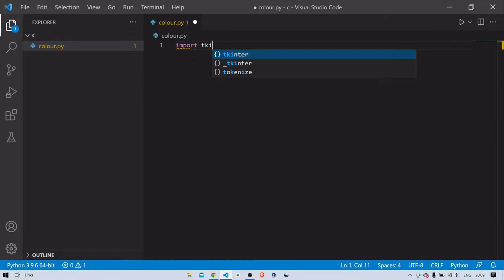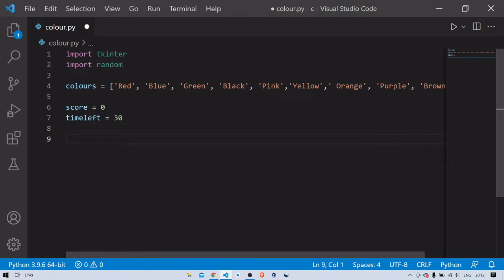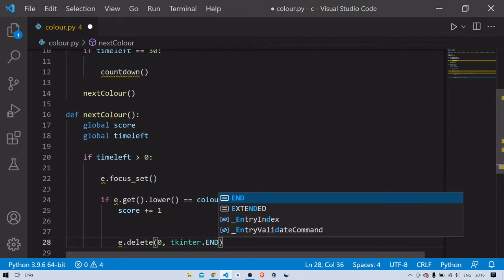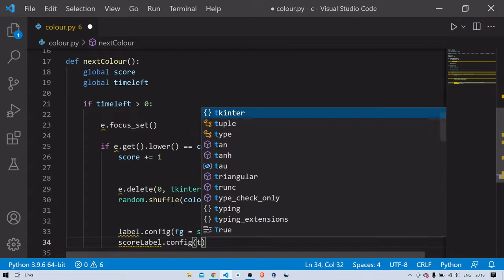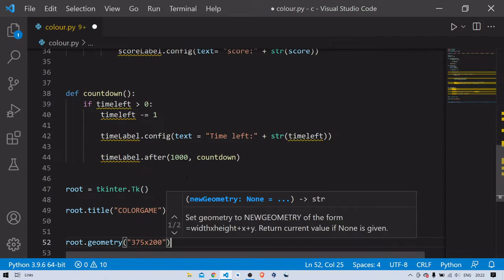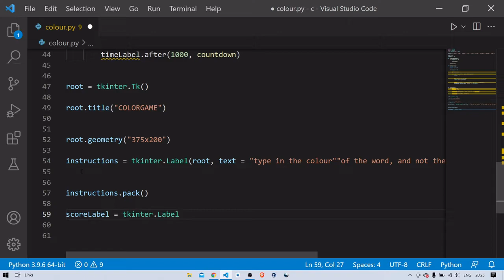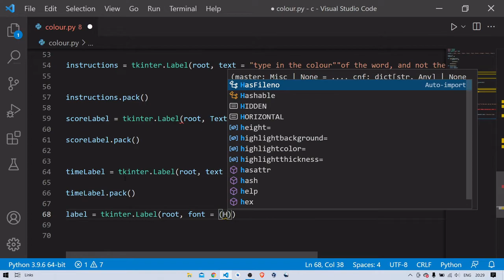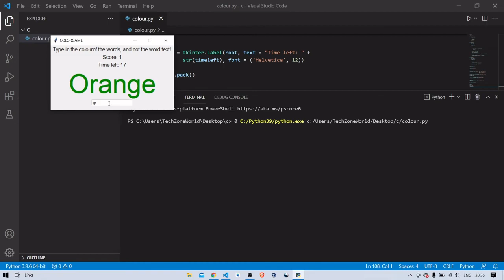Python Game:Color Game using Tkinter in Python beginners To Intermediate Level Python Projects Like👍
Python Game: Color Game using Tkinter in Python beginners To Intermediate Level Python Projects Tkinter  Gui

TechZone World

Keep Your Data Safe With Me Be Anonymous

"how to code a 2d game in python
"how to make 2048 game in python
"how to make a 2d game engine in python
"how to make 3d game in python in hindi
"connect 4 game in python
"how to make a connect 4 game in python
"python snake game in 5 minutes
"how to make a game in python in 5 minutes
"how to make a snake game in python for beginners
"tic tac toe game in python in hindi
"how to make snake game in python in 5 minutes
"creating a snake game with python in under 5 minutes
"how to make a game in python vscode
"how to make game with python in hindi
"how to hack any game with python in hindi
"tic tac toe game in python code with harry
"how to make a snake game in python without pygame
"how to code a game in python for beginners
"how to make a game in python pycharm
"how to make a game in python idle
"how to make a game in python for android
"how to make a game in python repl.it
"how to make a game in python in hindi
"how to make a tic tac toe game in python
"snake and ladder game in python
"how to make a chess game in python
"how to make a game in python visual studio code
"how to make a hangman game in python
"how to make a clicker game in python
"how to code a snake game in python
"how to make a flappy bird game in python
"how to make a game in python for beginners
"flappy bird game in python
"how to make a simple game in python (for beginners)
"how to make a text based game in python
"become a python game developer in 37 seconds
"how to make a game bot in python
"blackjack game in python
"how to build snake game in python
"angry bird game in python
"how to make a battle royale game in python